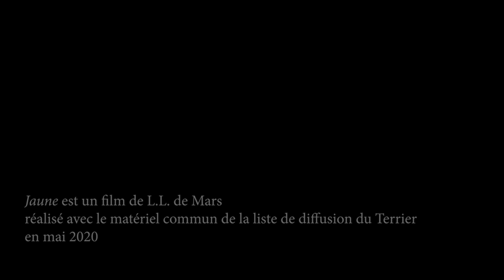Jaune, film expérimental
Un film réalisé par L.L. de Mars, dans le cadre du labo collectif de la liste de diffusion du Terrier avec des rushes et des sons mis en communs.